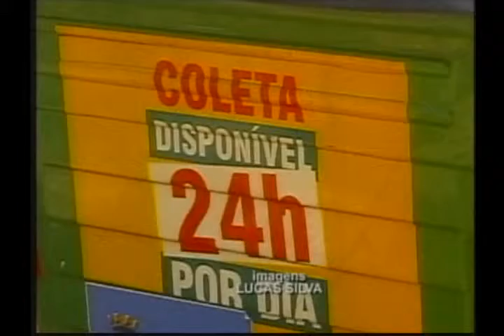Jornal da Campanha 05 08 13 2° Bloco